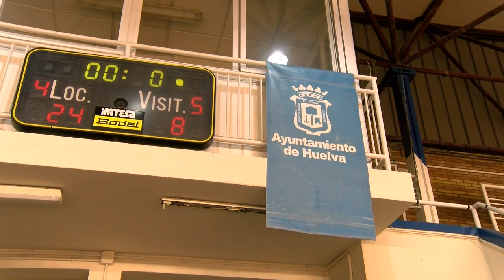09 10 21 CIUDAD DE HUELVA CB CIUDAD DE PALOS